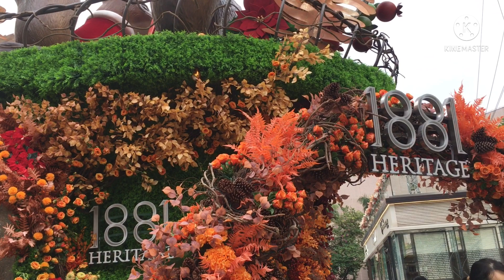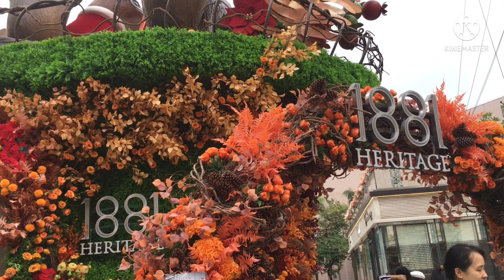Heritage 1881 Christmas Launched/ Jheal Brigoli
The origins of Christmas stretch back thousands of years to prehistoric celebrations around the midwinter solstice. And many of the traditions we cherish ...